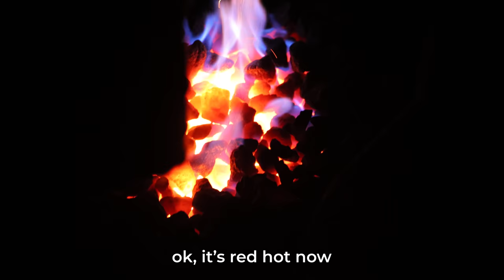I Spent 12 Hours With a Japanese Blacksmith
Today, we make a knife in Japan. In the mountains of Kochi prefecture, I met a Japanese blacksmith and he was kind enough to spend the day with me and teach me how to make a knife.

Thank you to Kochi prefecture for sponsoring this video and making it possible for me to share this amazing experience with the world!

Tatara Ironmaking Traditional Forging Workshop Kurogane (Blacksmith workshop) (He can teach in English as well!)

The music for my vids:
--- This will give you 2 extra months for free!

**GEAR USED [2020]**
Main Camera

9F Tokyo Foresia 3-2-24 Toyosu Koto-ku, Tokyo, Japan 135-0061